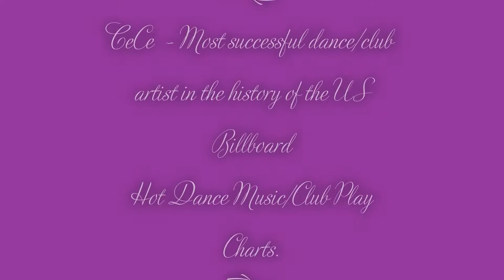On the Sofa with Esther is CeCe Peniston...Finally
Esther Austin interviews the iconic CeCe Peniston prior to her performance at Kisstory on the Common on Saturday 27th July in Streatham, London.

It was an absolute pleasure to talk to one of music's most classic icons.

In this interview we get an insight into who CeCe really is and we find out what she's up to NOW.